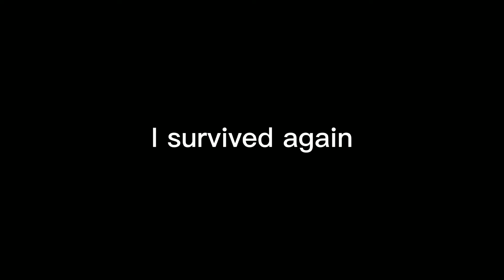QLD33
📱Device: Vivo Y11
📽️Editing App: Capcut
🖼️Thumbnail App: Pixelab & Picsart

Editing credits: @ICECODM